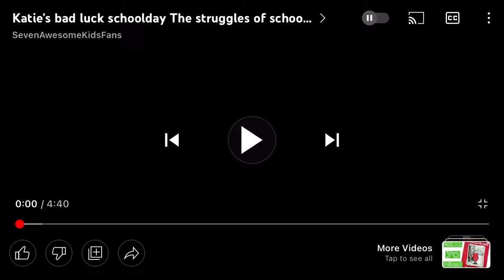Katie's Bad Luck For School Day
Preteen is Bad Luck First Day Of School and she was like the first thing she wanted Pencil
& Lunchroom.